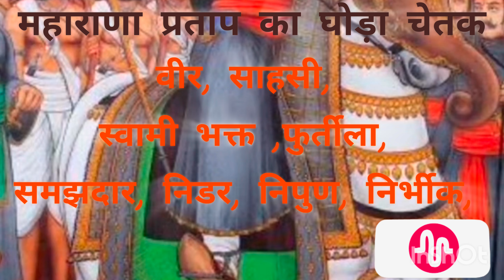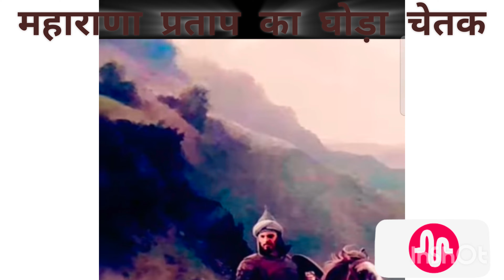कविता चेतक की वीरता।श्याम नारायण पांडेncert